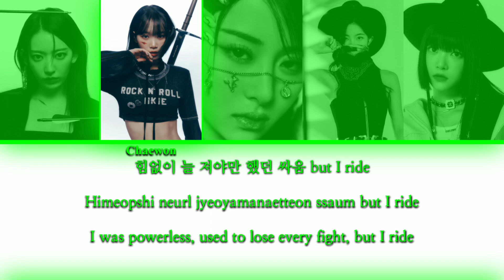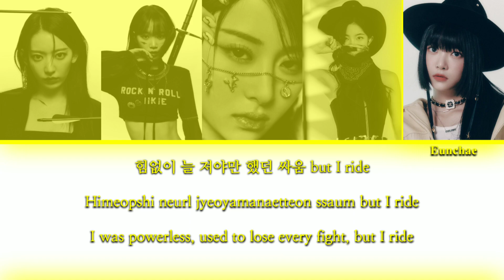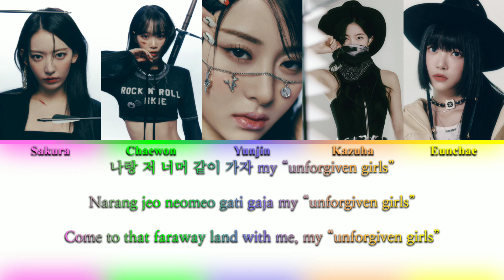LE SSERAFIM (르세라핌) - UNFORGIVEN (feat. Nile Rodgers) {Color Coded Lyrics}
Hello everyone! 안영 여러분!

I'm sorry for not being able to post on Wednesday again, I'm trying my best to keep going with this channel, but it's been hard to work here and in my private life. I'll try to recompensate you later!!

I must confess I think this song was my least favorite among the title tracks (“FEARLESS” and “ANTIFRAGILE”), but I liked it since first try! The catchy part “unforgiven, I'm a villain, I'm a” is really... catchy.
And I don't think any part is too repetitive or bad!! I liked it all, especially Kazuha's lines!!! (aka the whole song hahaha)

What surprised me the most was Sakura's line in the verse 2!! Her voice was deep and different than usual, it was really surprising and impressive!!

Song: UNFORGIVEN (feat. Nile Rodgers)
Album: UNFORGIVEN
Artist: LE SSERAFIM (르세라핌 / レセラフィム)